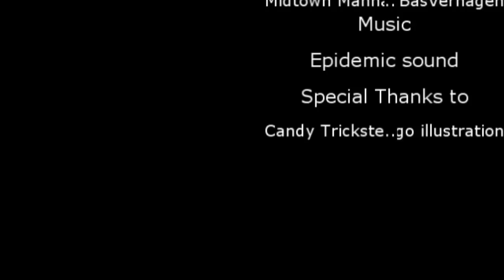MineCraft Roleplay l DateABases l 02 l The DATE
♪♫•*¨*•.¸¸❤¸¸.•*¨*•♫♪Open Me♪♫•*¨*•.¸¸❤¸¸.•*¨*•♫♪
【Brief Summary】
Joseph goes on his date with Lola somehow gets a British accent. lets see how it rolls out!!

Music in the video is provided by Epidemic music.